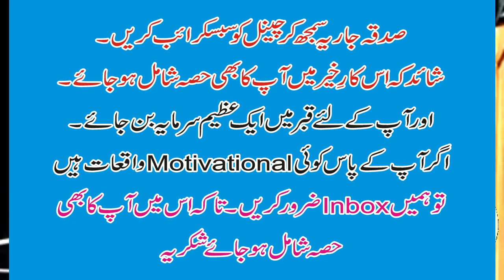albert einstein and ayte ullah burjardi I allama ali raza rizvi I fiqah jafria I majalis 2024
albert einstein and ayte ullah burjardi k darmian khato kitabat
I am Sabir Hussain, my channel name is Motivational, Life.
On this channel, Islamic videos of knowledge, spiritual, intellectual, wazaaf, decrees, etc. are uploaded.